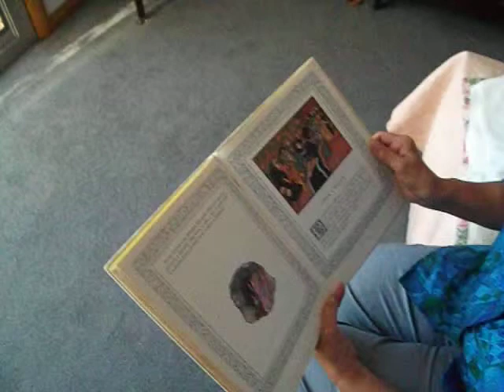Video/Audio number 21 for the Tasmanian Czech language program:
TRI ZLATE PRAVIDLA  :  (poslouchat, cist, a potvrdit)